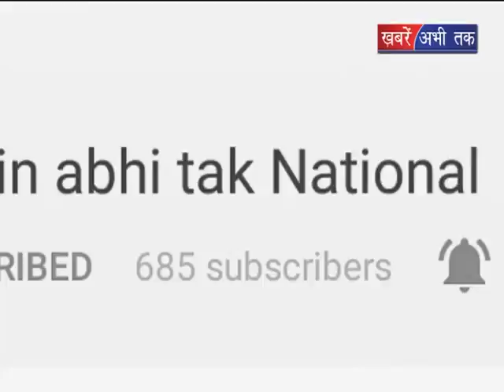उमेश ने कियाफ़िरोज़ाबाद में टॉप || Khabrain Abhi Tak Live